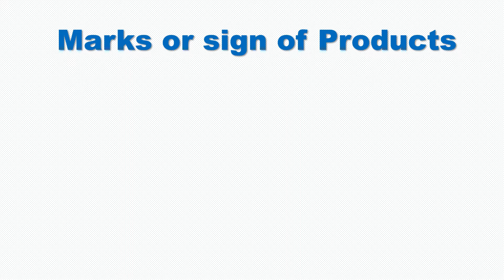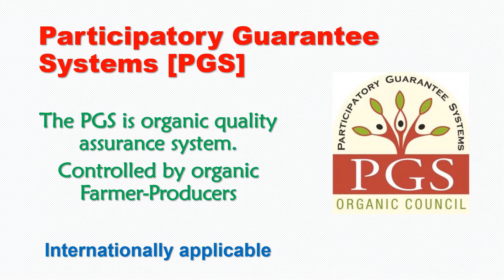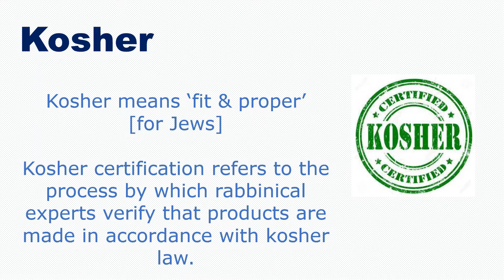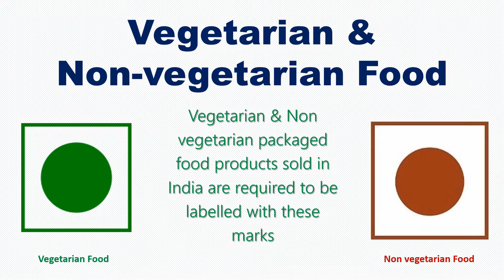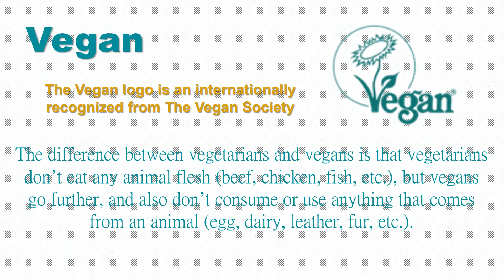Meaning of Marks on Products,Kosher,Halal,Green Mark,Red Marks, Vegan,Jaivik Bharat,PGS,Cruelty Free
Teknotalk,# Marks on Products Kosher Halal Jaivik Bharat Vegan This video specially covers those product marks which are not very common. The video will update on various Logo on the products. The video also provides the interesting facts about the logos and the definition of vegan food, halal food and kosher food.